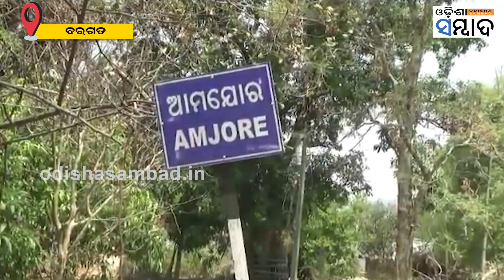Father Daughter Died In Road Accident In Odisha's Bargarh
ବାପା ସହ ଝିଅ ବାହାରିଥିଲା ପରୀକ୍ଷା ଦେଇ । ରାସ୍ତା ମଝିରେ ସଡକ ଦୁର୍ଘଟଣାରେ ଚାଲିଗଲା ବାପାଝିଅଙ୍କ ଜୀବନ । ଏକାଠି ଜଳିଲା ଜୁଇ, ପରିବାର ଲୋକଙ୍କ ଆଖିରୁ ଶଖୁନି ବୋହୁଥିବା ଲୁହ । ବରଗଡ ଜିଲ୍ଲା ଆମ୍ବଝର ଗାଁରୁ ସାମ୍ନାକୁ ଆସିଛି ଏପରି ଅଭାବନୀୟ ଘଟଣା